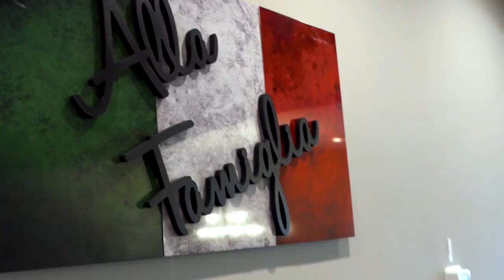Alla Famiglia At Deep Creek Lake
Alla Famiglia is a place where family and friends can come together to share good times and make lasting memories. This recently updated and well-appointed Deep Creek Lake duplex is centrally located with lake views putting the best of the area at your fingertips.

The spacious main level invites you to step inside and shift your mindset into “vacation mode”. Featuring an open concept, the layout is ideal for spending quality time together. The great room is sure to be a popular spot where you can watch TV, plan your activities, or simply unwind on comfy furnishings. All the while, the glow of the gas fireplace creates a cozy ambiance for your mountain getaway.

Outfitted with stainless steel appliances and granite counters, the kitchen is stocked and ready for the chef in your group to prepare homestyle meals. There is ample seating at the dining table and breakfast bar to share hearty breakfasts or delicious dinners. The kitchen also features a 2 seated workstation. Sliding doors open to the covered deck, so you can enjoy your morning coffee, dine al fresco, fire up the grill or have a glass of wine around the fire table.

The master on the main is ideal for relaxing after a day of adventures. Curl up in the queen bed and watch TV or just get a good night’s sleep. The master includes an ensuite private bath with a tub/shower.

Upstairs, there are two master suites each with a queen bed, Smart TV and private bathrooms with showers.

There is plenty of room for everyone in the lower level family room. Take a seat on the sectional sofa to watch the big game on TV, build a puzzle, play a boardgame or try your skills at the foosball table. There is a 3-seat workstation in the family room too. You can keep your snacks and drinks handy at the wet bar and beverage refrigerator. Access to the lower patio makes it easy to take a dip in the bubbling outdoor hot tub. Oh – don't forget the marshmallows! You also have a built-in fire pit that is perfect for s’mores and stargazing.

The lower level bedroom with a queen bed is a restful haven with sliding doors that open to the patio. You will love being able to enjoy fresh mountain air any time you please. A second bedroom is furnished with a double over double bunk bed that also has a twin trundle. This is a great spot for the kids, and they will love having a space to call their own!

Truly in the heart of it all, Alla Famiglia is in a quiet community that is less than 1 mile from several restaurants, a marina, and a full-service market. Within 2.5 miles, you will find Deep Creek Lake State Park. It has something to keep every member of your family entertained. You can swim at a sandy beach, hike scenic trails, fish from the shoreline, or enjoy a picnic in the shade. Plus, there are kayak, canoe, and paddle board rentals.

A short ten-minute drive will take you to many other favorite activities and attractions. Wisp Resort is known for endless adventures throughout the year. They have two golf courses, skiing, snow tubing, ziplines, disc golf, and a mountain coaster. It is a “must visit” for any trip to Deep Creek Lake.

Be sure a stop at Swallow Falls State Park is on your itinerary too. The Canyon Trail leads you through pristine forests to three different waterfalls – each more beautiful than the next.

For a leisurely experience, the small towns surrounding the lake are ideal for a relaxed afternoon. You can taste award winning cheeses, browse unique antiques, shop for souvenirs, visit a historic train station, and dine at one-of-a-kind eateries.

When you seek a vacation filled with fun, relaxation, and special memories, choose Alla Famiglia as your destination at Deep Creek Lake.

Please note this home has an exterior security camera.
- Video Content -

0:00 - Intro
0:04 - Main Level Great Room
0:14 - Kitchen/Dining Room
0:22 - Main Level Master Suite
0:31 - Lower Family Room
0:37 - 2 Lower Bedrooms
0:46 - 2 Upper Master Suites
1:04 - Main Back Porch
1:10 - Fire Pit & Hot Tub
1:16 - Nearby Activities
1:35 - Outro

- Candy (Instrumental) by The Wildcardz